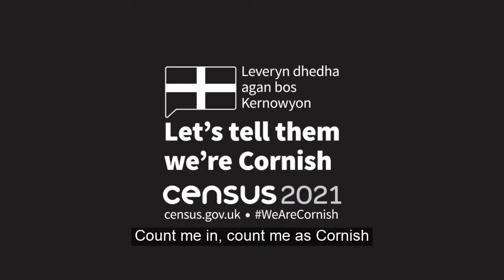We Are Cornish - Ep 12 Molly Hocking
'The thing that makes Cornwall the most different is just the sense of community and the sense of feeling part of something'

For the last episode of our We Are Cornish series, we chat to Molly Hocking, winner of The Voice, to find out why she is counting herself as Cornish on the 2021 census.